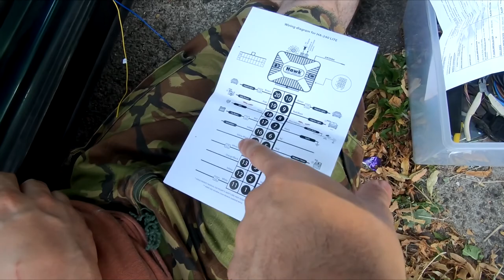MK3 GOLF GTI INTERIOR WRAP AND ALARM INSTALL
Come back every Sunday at 8pm for a BRAND NEW UPLOAD

Outro : HOPEX - Conquer